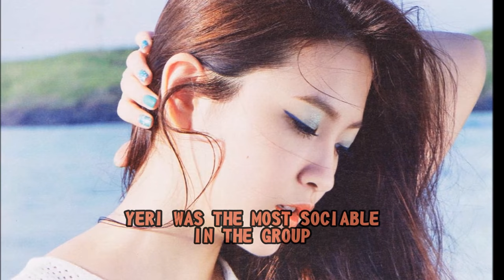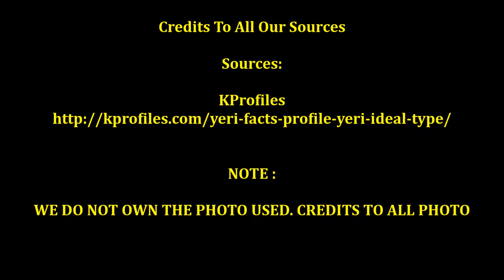Yeri (RED VELVET) Profile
What Korean beauty has to offer YOU Today?

Secret Nature Jeju Island Complex Restoring Korean Serum

Vitamasque Korean Red Ginseng Mask

JayJun Korean Beauty Vitamin Complex Multi-vita Tone Up Face Mask.

Cle Cosmetics Essence Air Cushion Foundation.

Tonymoly Timeless Ferment Snail Eye Cream

Tonymoly Panda's Dream Hand Cream

Tonymoly Kiss Kiss Lip Scrub

Acwell Super Spot Clear

Julep Korean Skincare Made Simple

REAL NAME: KIM YE RIM

ORIGIN: SEOUL, SOUTH KOREA

BLOOD TYPE: O

HEIGHT: 160 CM

BIRTHDAY: MARCH 5,1999

EDUCATION: HANLIM MULTI ART SCHOOL

YERI IS RED VELVET’S VOCALIST, LEAD RAPPER AND ALSO A MAKNAE

FAVORITE NUMBER: 17

YERI LIKES HELLO KITTY

SHE LOVES PERFUME

YERI BEFRIENDS WITH ACTRESS KIM SAE RON AND ALSO NAYEON (TWICE).

YERI WAS THE MOST SOCIABLE IN THE GROUP

ACCORDING TO OTHER RED VELVET MEMBERS, YERI IS THE MESSIEST

KPOPHUNGER

NOTE :

WE DO NOT OWN THE PHOTO USED. CREDITS TO ALL PHOTO